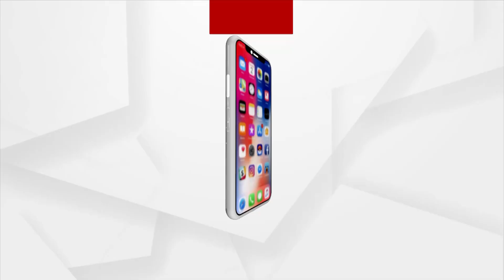'Third person' Responsible For All Disturbances In My Marital Life : Humane Sagar's wife